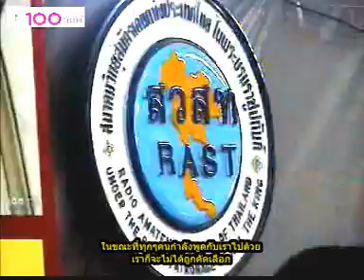First Space contact from ISS in Thailand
จัดที่ งานชุมนุมลูกเสือโลก ครั้งที่ 20 อำเภอสัตหีบ ชลบุรี เมื่อ 31 ธค. 2545 ลูกเรือบนสถานีอวกาศฯ ที่ติดต่อด้วยคือ Donald Pettit เป็นการติดต่อครั้งที่ 82 ของโครงการ ARISS แต่เป็นครั้งแรกของประเทศไทย และภูมิภาคเอเชียตะวันออกเฉียงใต้(อาเซียน) เมื่อเวลา 14.27 น.(เวลาประเทศไทย) ตามรายละเอียด Radiogram 4936u